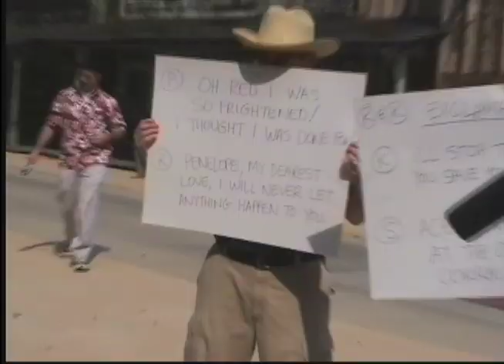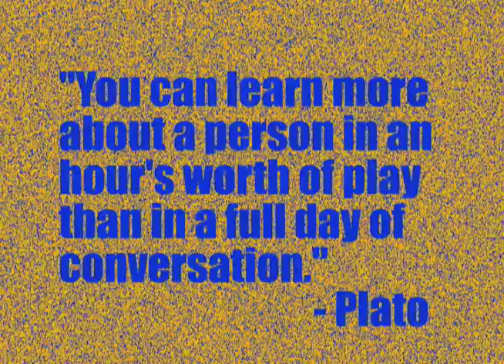Feet First Make Your Own Movie Team Building Event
In this fun and interactive team building event teams write, shoot, and star in their own short films.